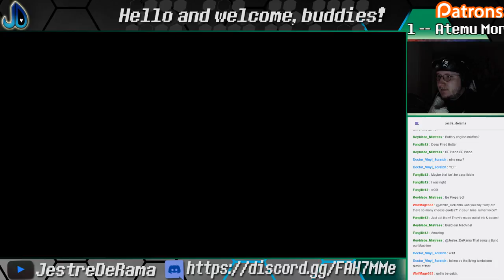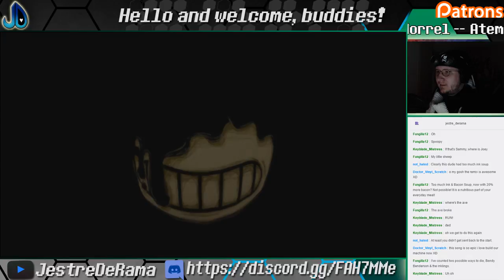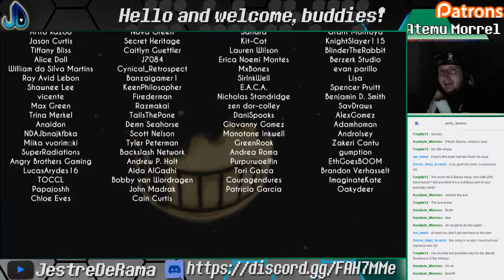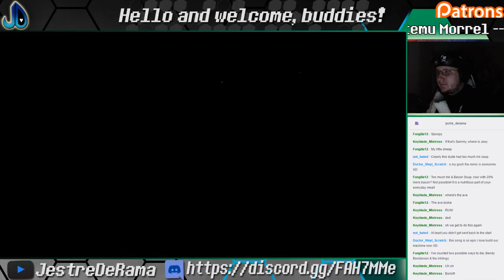NOTICE ME, SAM-PAI! | Bendy and the Ink Machine 6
Gotta get the Bendy Band together to make some music and get into Sammy's office!